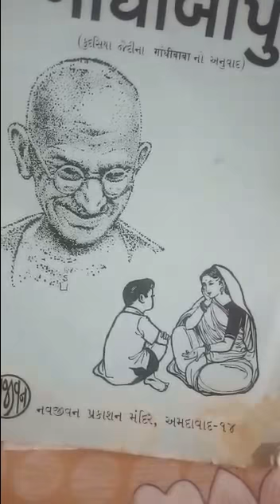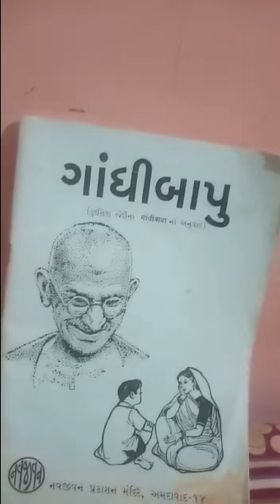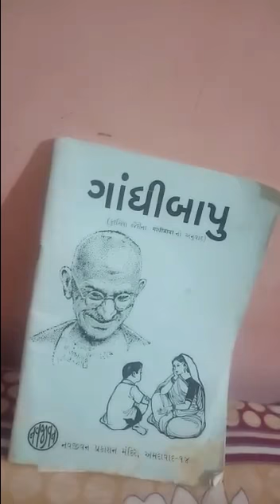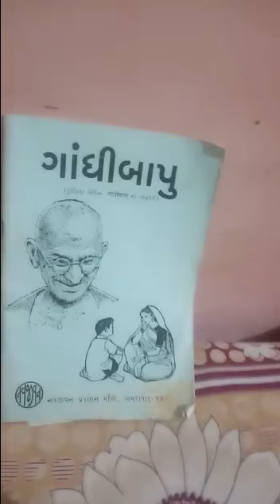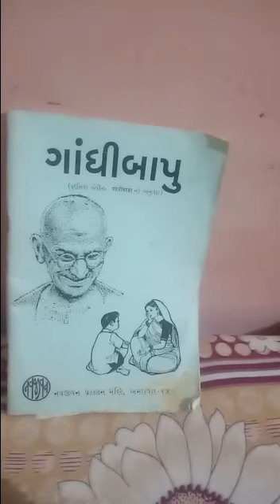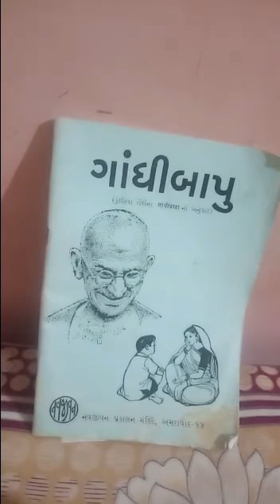વિધિ વિશાલ સોની (રવાપર) - KSS Competition મહિલા દિવસ નિમિતે મહિલાઓ ની "મન કી બાત" સ્પર્ધા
કંસારા સેવા સમાજ આયોજિત આંતરરાષ્ટ્રીય મહિલા દિવસ નિમિતે  મહિલાઓ માટે તમે તમારૂં ભવિષ્ય કેવું વિચારો છો કહેવાનો અવસર.